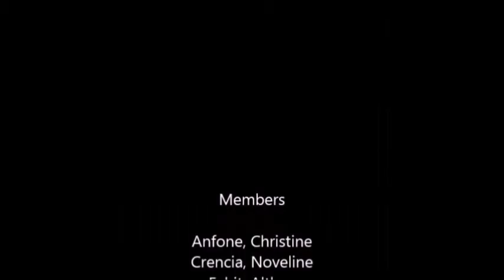PLATE TECTONICS NS2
NS2 TTh 2:35-4:05 PM
Anfone, Christine
Crencia, Noveline
Fahit, Althea
Hechanova, Michelle
Remoroza, Diane
Tanduyan, Cyra
Tok, Regine
Villa-Abrille, Ella